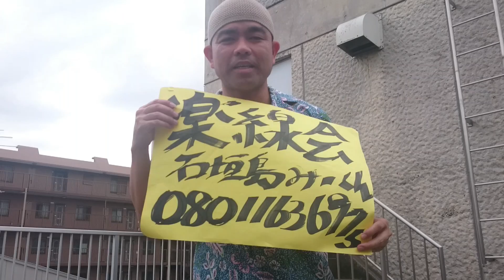大阪 三線教室 児童対応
本場石垣島出身、プロ三線奏者『石垣島みーくん』から1対1の個別対応で学べる三線教室、堺市堺区翁橋町1―5―3ｴﾙｸｴｽﾄﾋﾞﾙ6階で開催中。